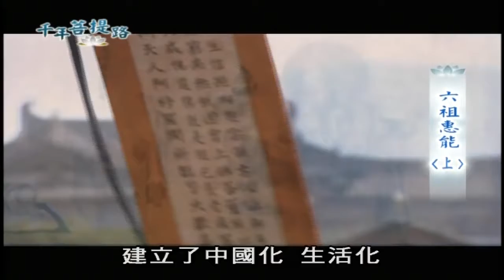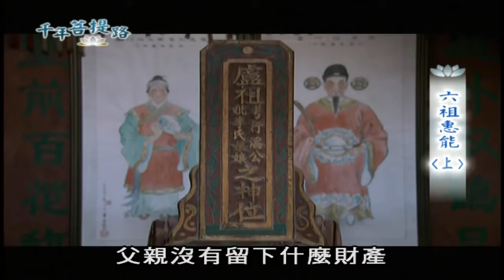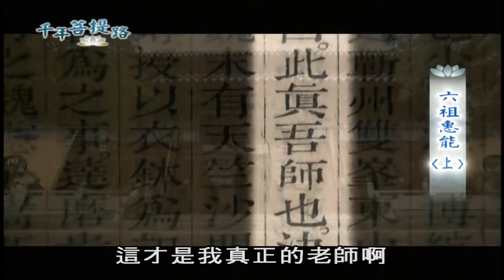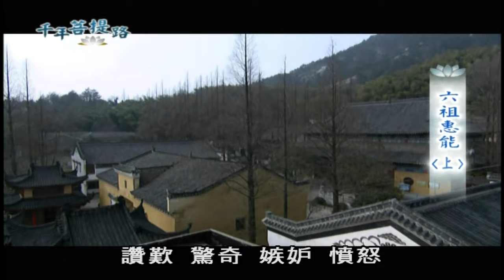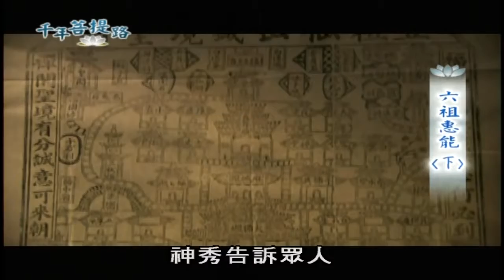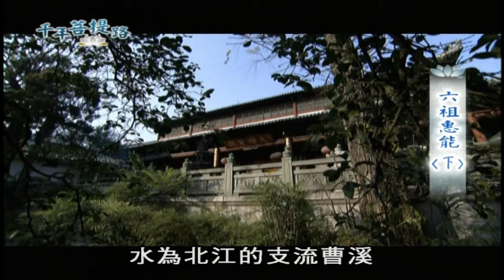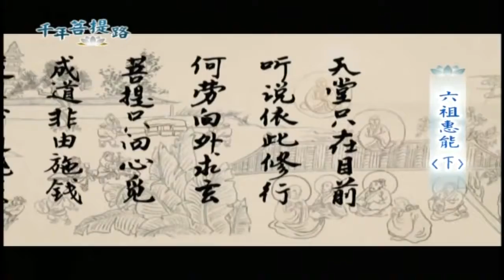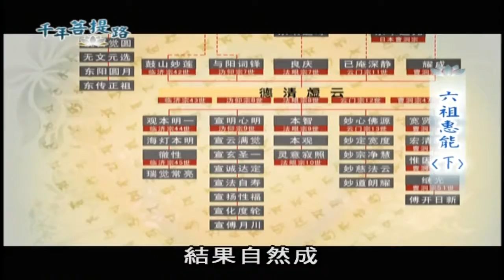09六祖慧能